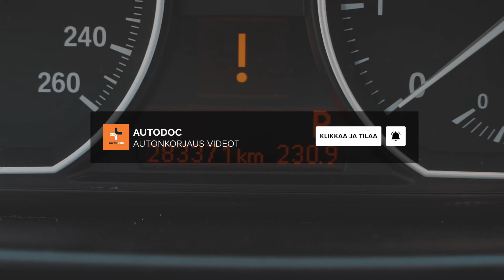6 VINKKIÄ ÖLJYNSUODATTIMEN KÄYTTÖÖN I AUTODOC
6 VINKKIÄ ÖLJYNSUODATTIMEN KÄYTTÖÖN I AUTODOC

Jos käytät öljynsuodatinta pitkään sen käyttöiän päätyttyä, se johtaa moottorin vikatoimintoihin. Joten, milloin viimeksi vaihdoit suodattimen? Kerro meille kommenteissa.